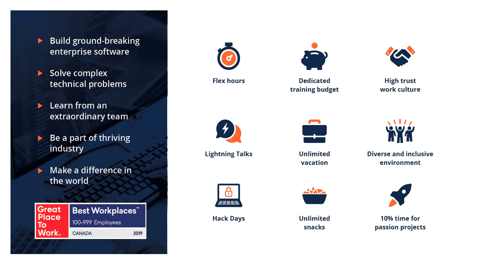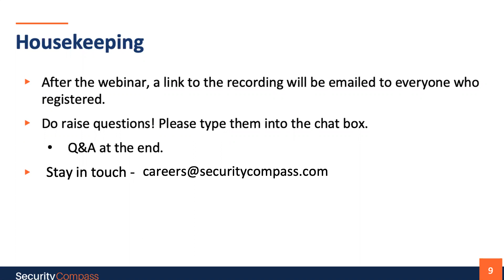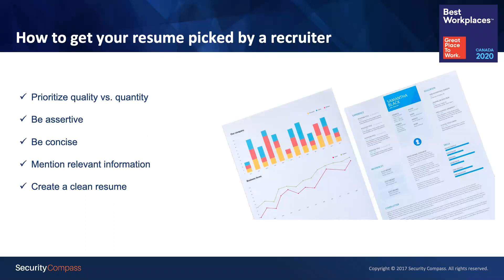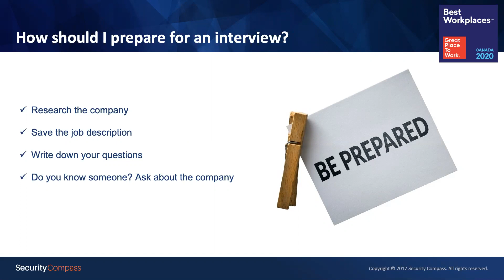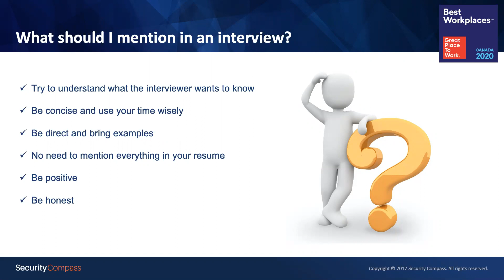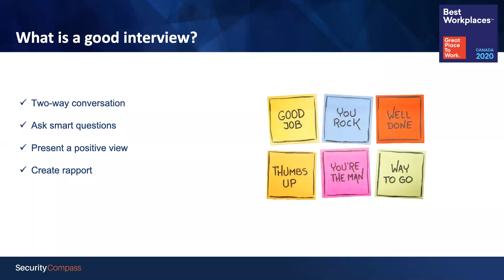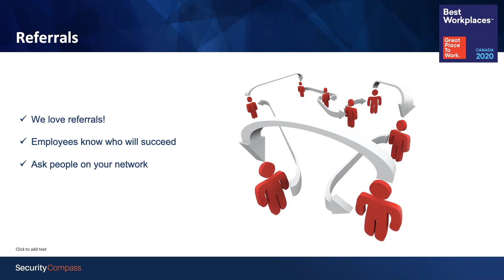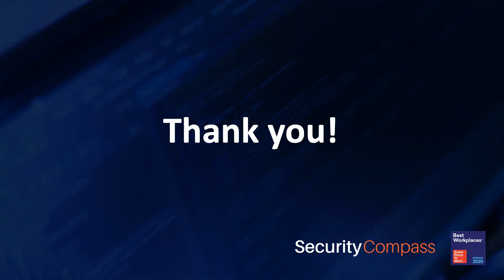How a Recruiter Thinks: Expert Tips on Finding a Job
We are organizing this webinar to help job seekers find the right opportunities during these challenging times. As recruiters, we want to give you the inside scoop on how we think and share some essential tips that can make a difference in your interview journey. Every single step in the interview process is important, and when you’re aptly prepared, the chances of success rises. Let’s discuss how you should prepare yourself.

Who’s this webinar for:
You could be looking for your first job, or could be a newcomer to Canada or someone who has not interviewed for a long time. We’re here to help you learn about the recruitment process and what we look for in candidates.

Join us to discover how you can succeed in the interview process.

When: June 16, 2020 | 2p.m. to 3p.m. (EST)

In this webinar, we’ll discuss:
- Should you add a cover letter with your job application?
- How to prepare for an interview
- What should you mention in an interview?
- What makes a good interview?
- Should you ask for a referral?